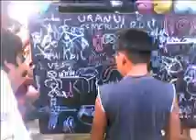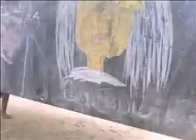Black Block Kube.wmv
BORA BORA OPENNING BLACK BLOCK KUBE.
Novembre 2008 à Bora Bora Matira beach, antigallery puis au salon des arts de Vaitape.